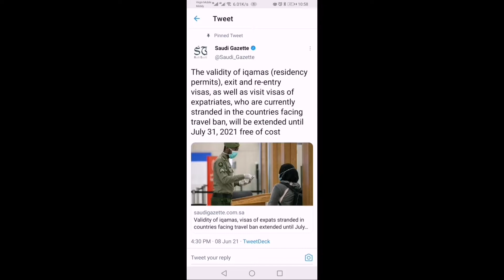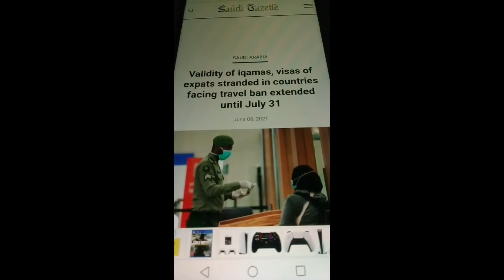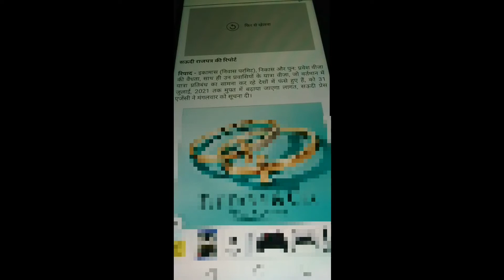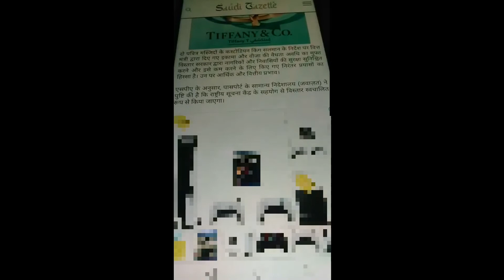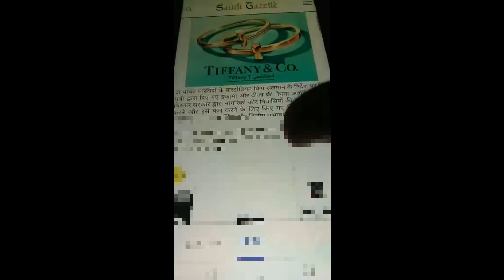Iqama and visa fees waived till 31st July | iqama aur visa fees maf Kar di 31 July tak good news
Hello dosto aaj Mai aap ko is video Mai bataoga ki aap ki iqama aur visa fees maf Kar di gayi Hai 31 July 2021 tak aap ke liye bahut badi good news Hai bhaiyo